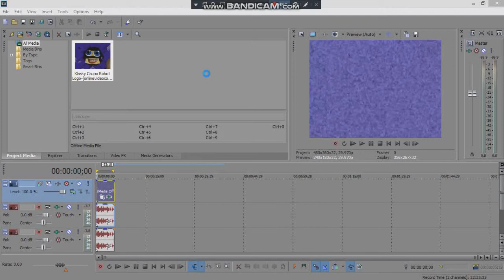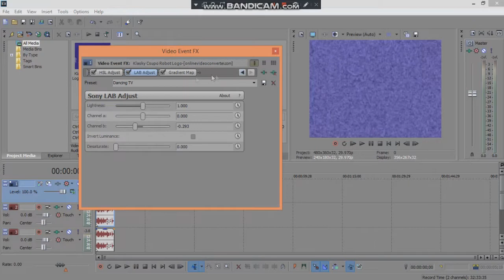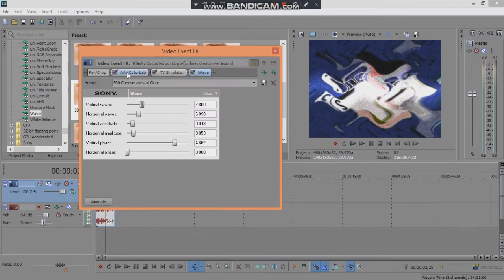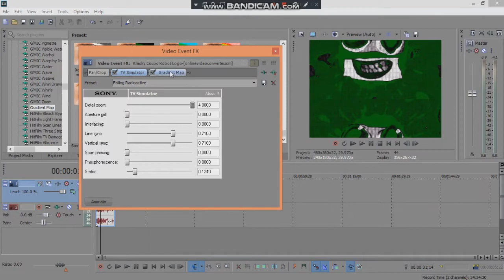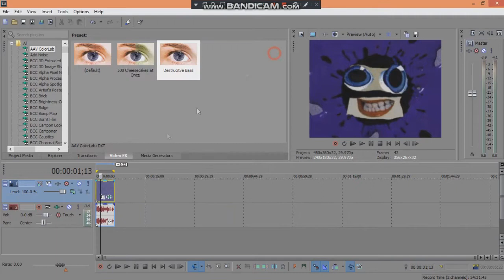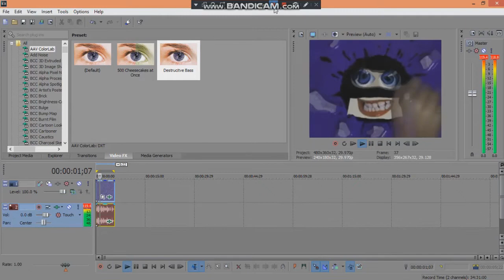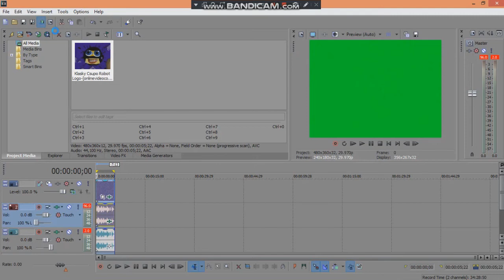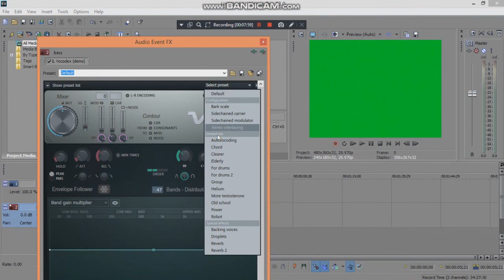How to make some new effects I made.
Sorry if I made Bass Vocoder wrong, I will do this effect correctly tomorrow.

Credit to anyone else who owns content in this video.